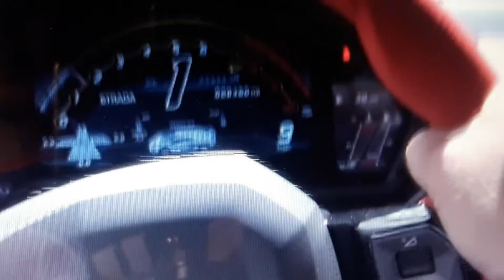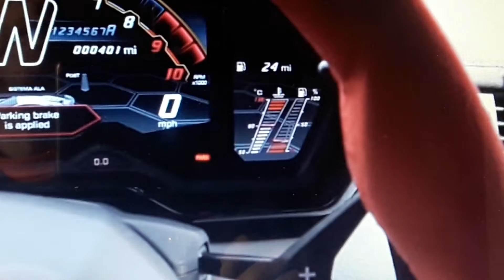Lamborghini Aventador in Motion